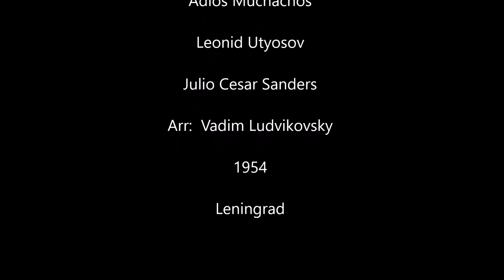Leonid Utyosov - Adios Muchachos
Adios Muchachos played by Leonid Utyosov recorded in Leningrad in 1954